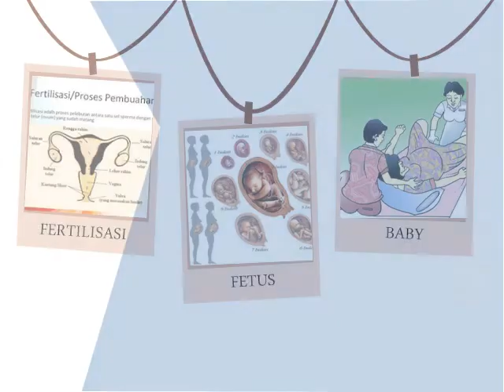the process of pregnancy